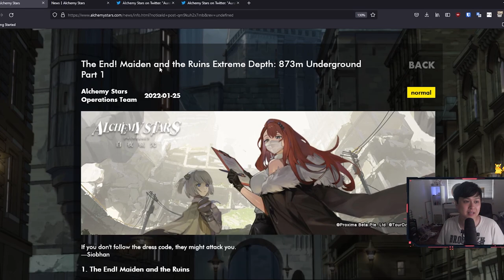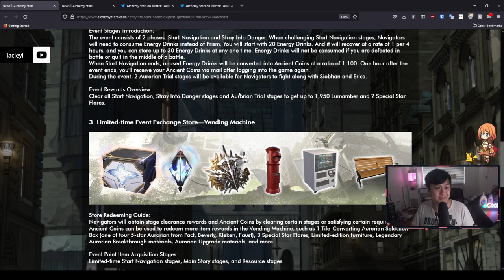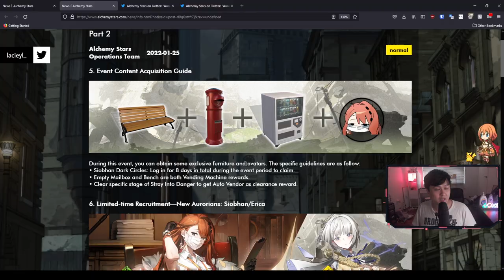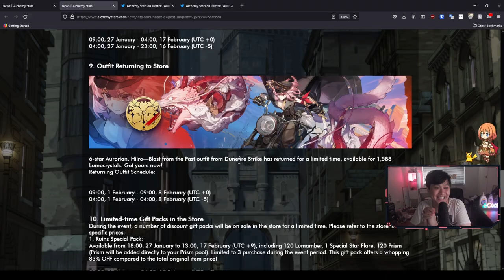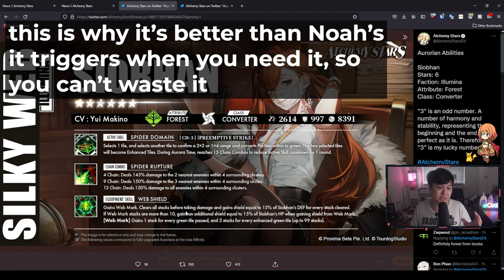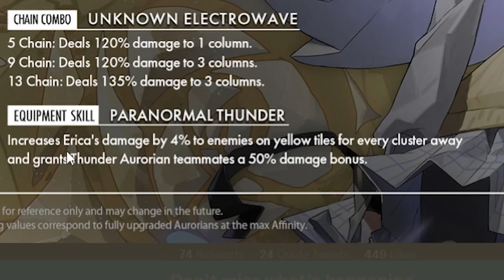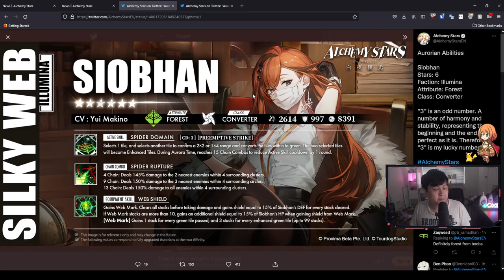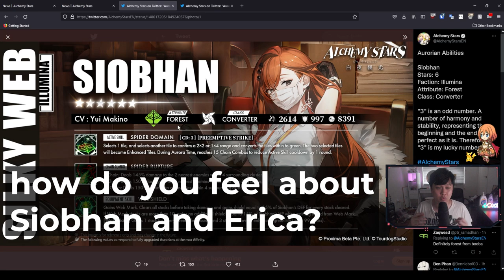Mommy Converter! Shiobhan & Erica Kit Reveals, Should You Pull? Maiden & The Ruins | Alchemy Stars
Hi!

With the kits of both the 6-Star Aurorian Siobhan and 5-Stars Aurorian Erica revealed, we take a look at how they stack up against today's meta and where they would fit in. We also look at each of their skills, possibilities, and review whether we should pull for them or not. Also, we have a look at the new madien and the ruins event, which will be a nice new experience for the newer players that joined for the Miss Kobayashi's Dragon Maid event.

Lace.
✨ About Me
My name is Lacieyl, but Lace is fine, and I predominantly play mobile & gacha games. My current main games are Princess Connect! Re:Dive and Alchemy Stars, but I also cover gacha content generally. I enjoy action and fast paced games as well as slower, strategy games. Otherwise, I sometimes make gaming skits and all that, but that's not what we're focusing on here!
✨ Socials (need to copy and paste links)